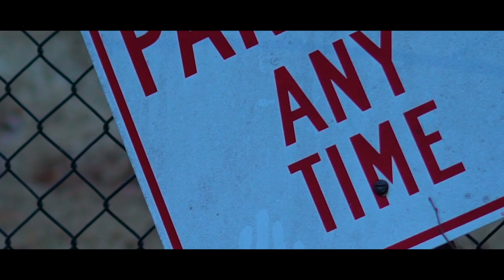Krazee Ambitxn- Bloody Marry ( Official Music Video ) Directed By CeeJayProductions